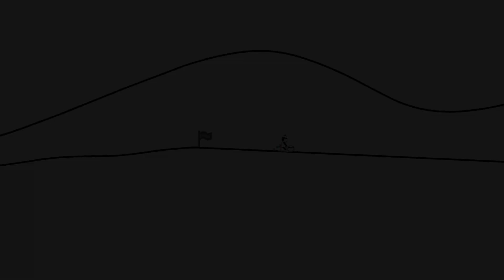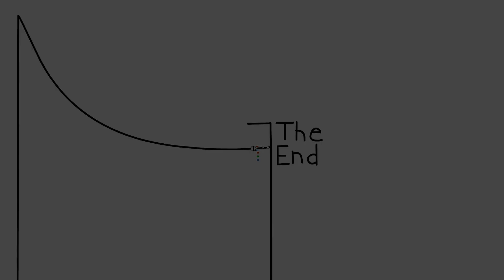Line Rider No. 005